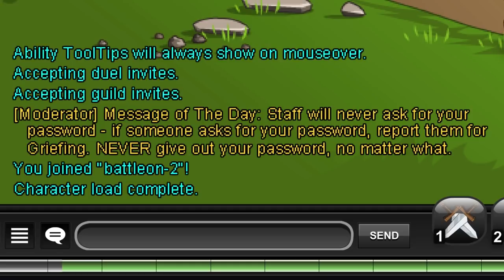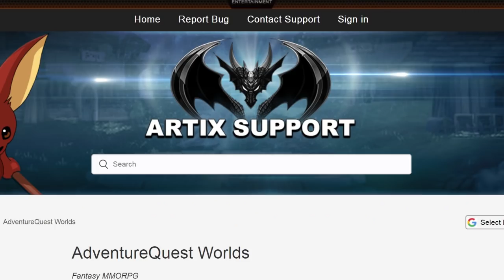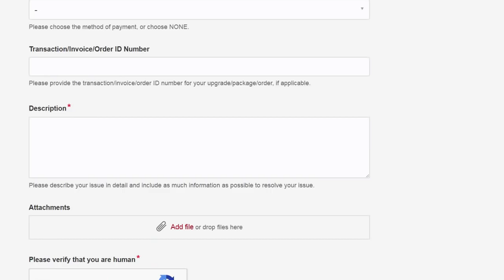AQW How I Got Scammed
NEVER give your password or other account information to anyone!